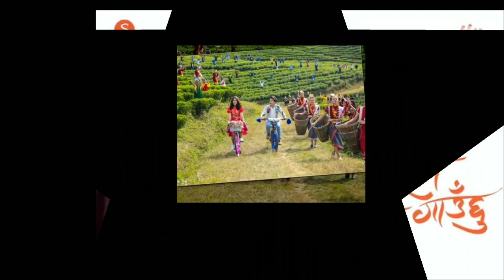Top 3 Supper Star/Paul Shah,Anmol Kc,Pradeep Khadka Up Coming New Movie/2019